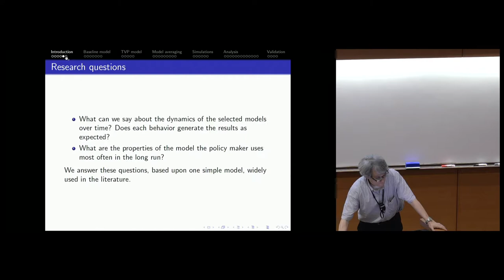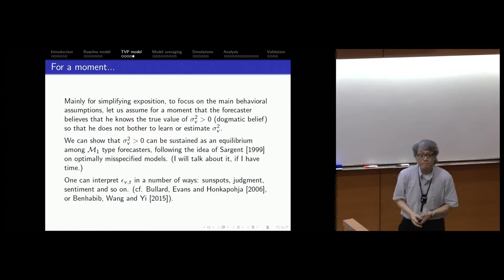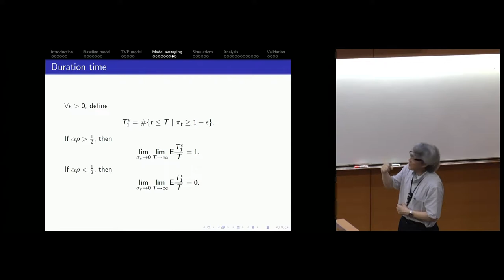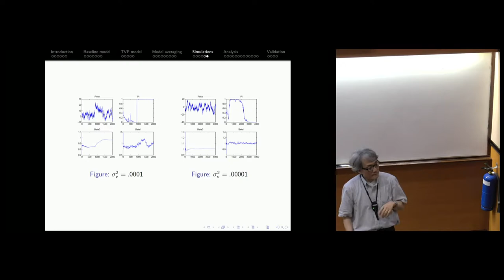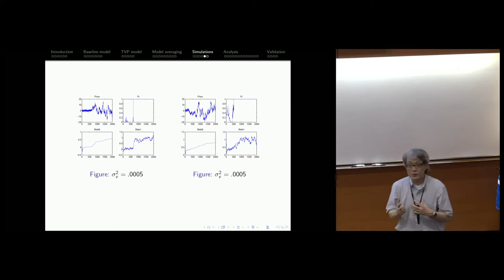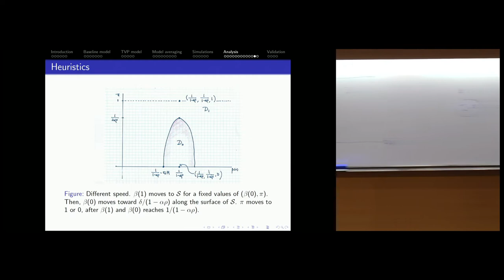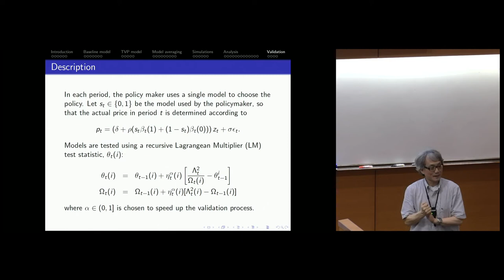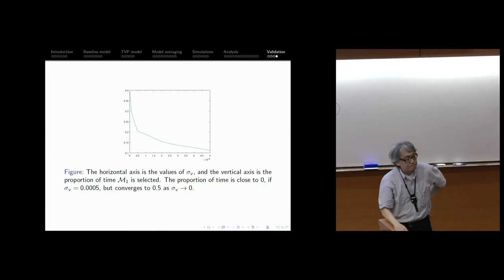Learning with model uncertainty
In-Koo Cho
University of Illinois at Urbana-Champaign, USA